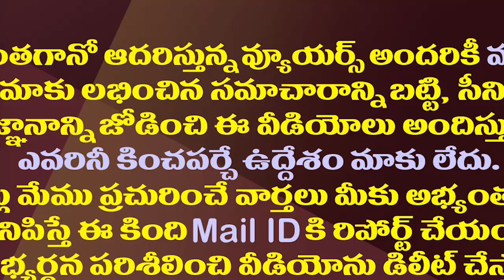అసెంబ్లీ సాక్షిగా మూడు రాజధానులపై తేల్చేసిన జగన్| YS Jagan Clarity On AP Three Capital Bill Withdraw